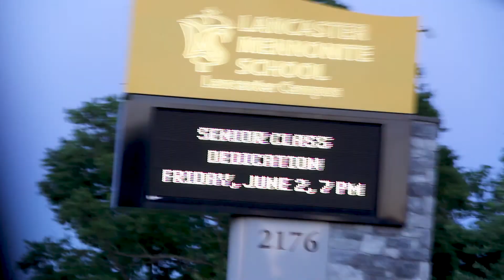Finally Summer Vacation